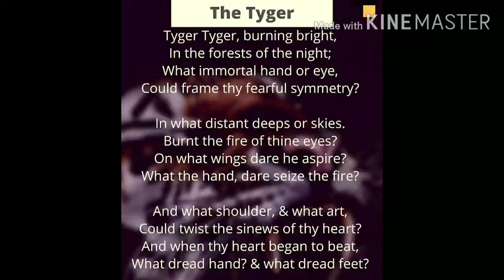THE TYGER FULL SUMMARY IN HINDI || line by line explanation with notes || WILLIAM BLAKE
The TYGER by William Blake

THE GARDEN OF LOVE